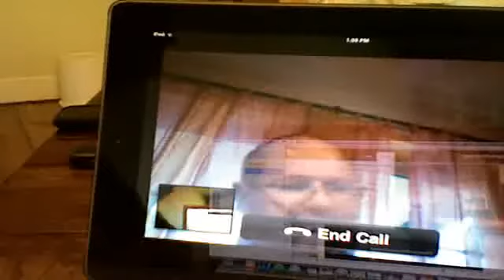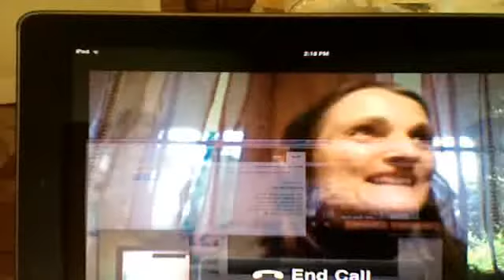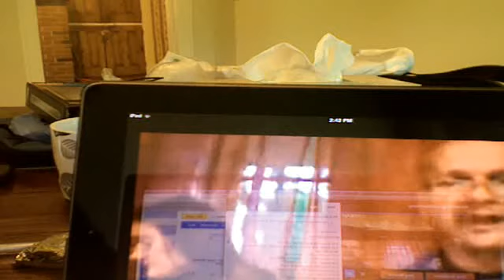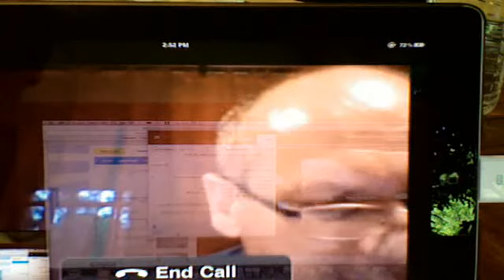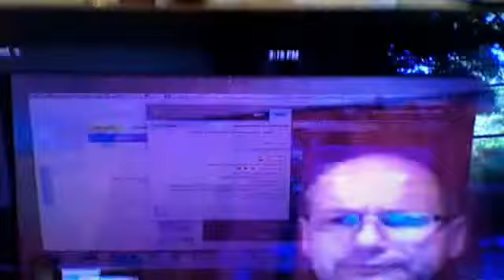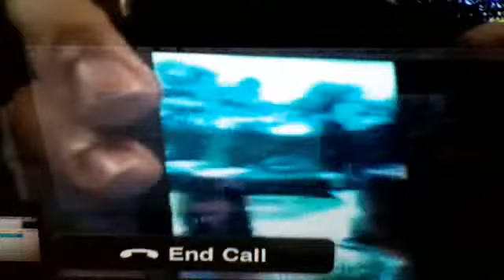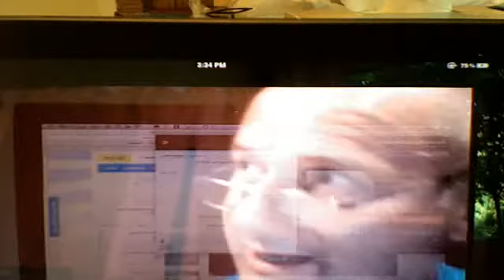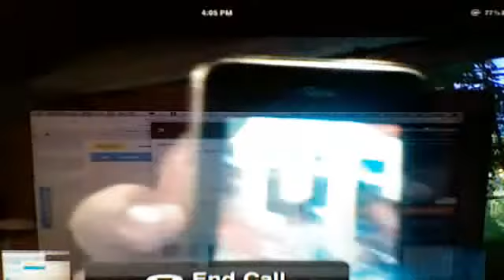Gnani Purush Dadashri : Akram Vignan Germany Satsang May 13 2012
AVGS  May 13 2012
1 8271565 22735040